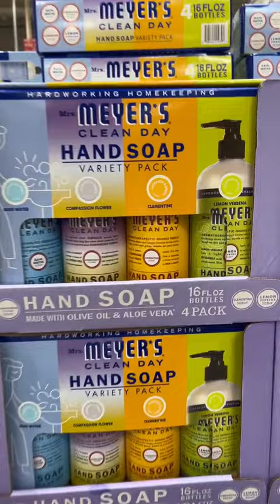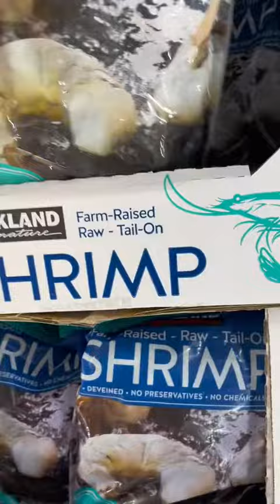This morning was 🤯 but lets run some errands